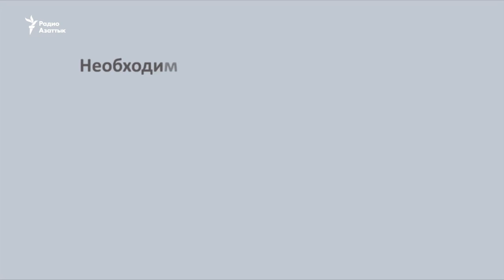Угарный газ в вашей печке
По данным комитета по чрезвычайным ситуациям Казахстана в отопительный период 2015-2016 от угарного газа погибли 79 человек, среди них 13 детей. Азаттык объясняет, как защитить себя и близких от угарного газа.